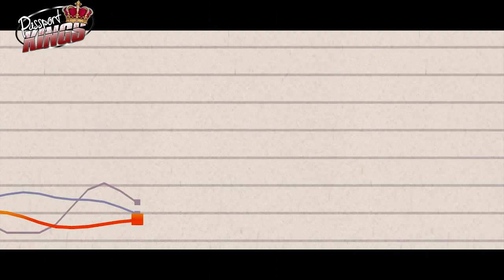Akon and his new City in Senegal, Africa. Who is Akon?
What is Akon CIty. What are my thoughts on Akon CIty? And who is Akon all will be answered in this video. The images in this video is not the actual city. It has not been built yet. We all can have an imagination right? BTW This is the 3rd Video in one week. I must be breaking a record or something. It's always great to be inspired by other humans who share this earth with us. Enjoy. Watch and Share.
Become a travel professional just like me and make an extraordinary income while travelling. Yes, I can book your trip to anywhere in the world, but I can also tell you how to start your own travel business. You will be awarded the perks of a travel agent, make money from your own trips and make money when others take trips. You can also make residual passive income monthly. Plannet Marketing and Inteletravel makes that possible. Which do you prefer?

Topic Research:

Footage Attribution:

Santino ~The Cake Mix 2014
I own the rights to use this song ~ Roklan
Santino ~ King in the Building 56